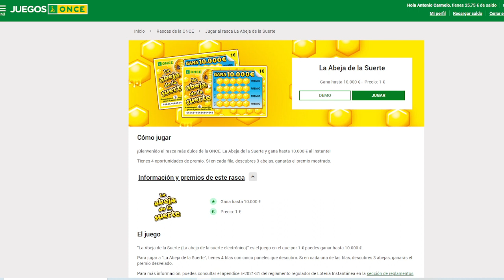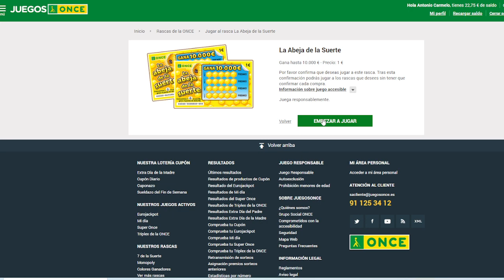🍯LA ABEJA DE LA SUERTE | RASCAS PREMIADOS DE LA ONCE ONLINE | GANA DIENRO POR INTERNET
Siete de la suerte, siete y medio, tres en raya, rasca de la suerte, pacman, supersiete de la suerte, tutti frutti. x10, sueldo de tu vida, rueda de la fortuna, mini buzon, el buzon, millonario, x20, el gran buzon, la galleta de la suerte, desconecta, gran rueda de la fortuna, la abeja de la suerte, megamillonario.